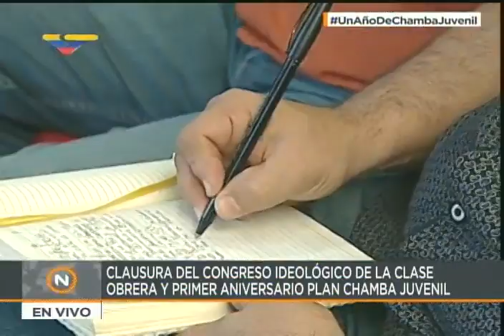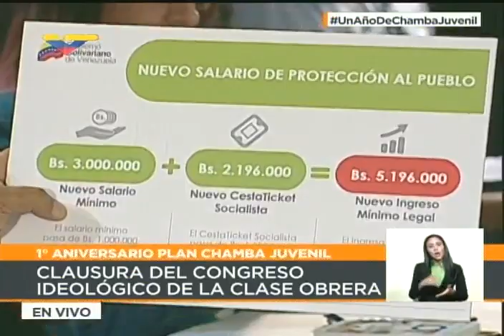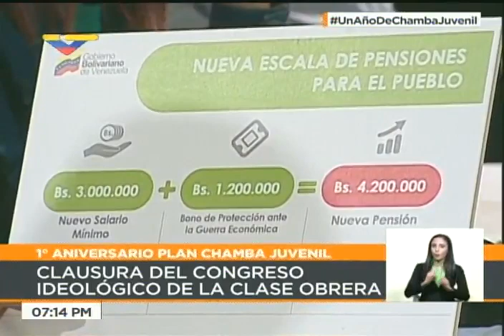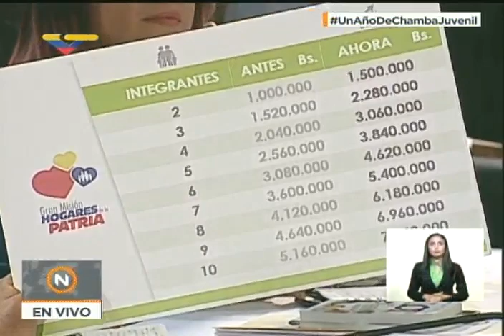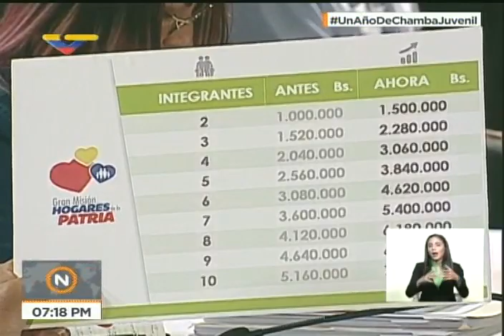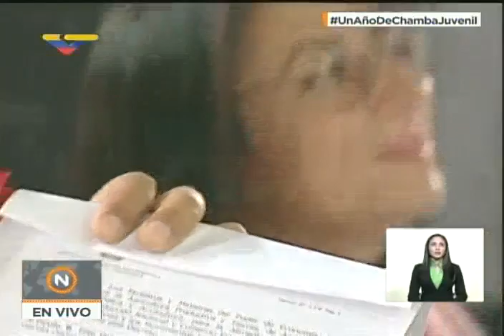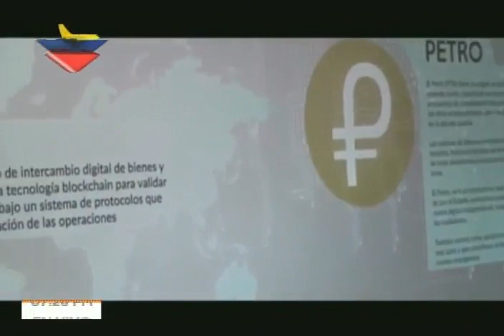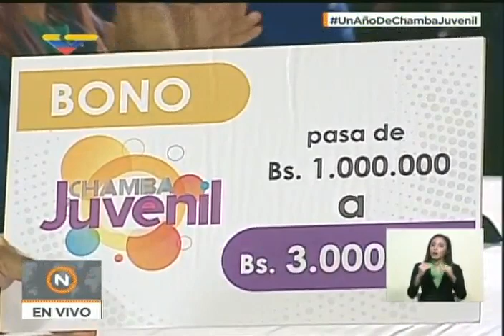Nicolás Maduro celebra primer año de Plan Chamba Juvenil, acto completo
20 de junio de 2018 desde el Teatro Junín, en Caracas. El presidente de Venezuela, Nicolás Maduro, firmó el decreto que eleva a Gran Misión el Plan Chamba Juvenil, programa social que ha ingresado a un millón 100.000 de jóvenes en actividades productivas y educativas.